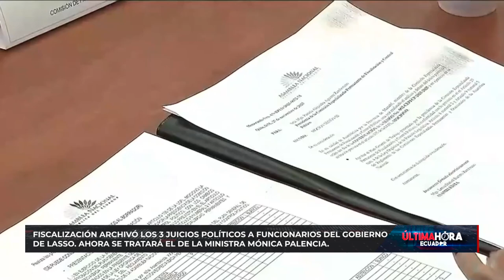Fiscalización archivó los 3 juicios políticos a funcionarios del gobierno de Lasso